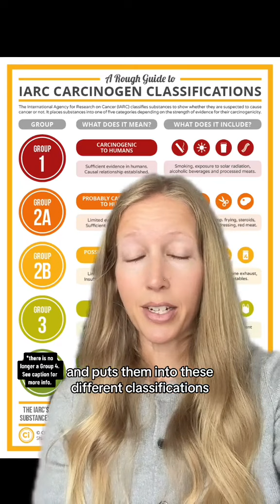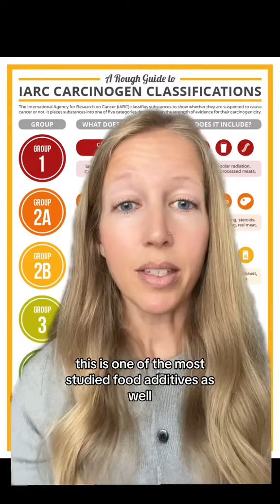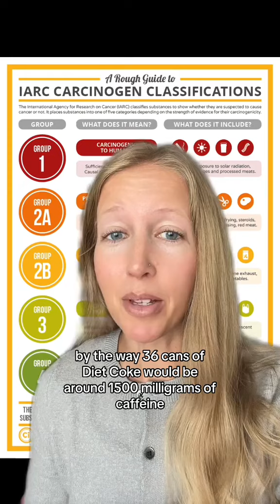Aspartame Causes Cancer?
JECFA concluded that the data evaluated indicated no sufficient reason to change the previously established acceptable daily intake (ADI) of 0–40 mg/kg body weight for aspartame. The committee therefore reaffirmed that it is safe for a person to consume within this limit per day.

There have been some changes to the IARC monographs since this graphic I’m showing was published. There’s no longer a Group 4 and some things have been moved to different categories, for example, coffee was moved from Group 2B to Group 3.

IARC removed Group 4 (“probably not carcinogenic to humans”). In other words, now a chemical will be judged by lARC to be a carcinogen or, if the data is really weak, to be “not classifiable as to its carcinogenicity to humans.” Under the new rules, IARC will never conclude that an agent doesn’t pose a carcinogenic hazard - at best, no matter how much data there is to the contrary, IARC will just say it’s not classifiable.